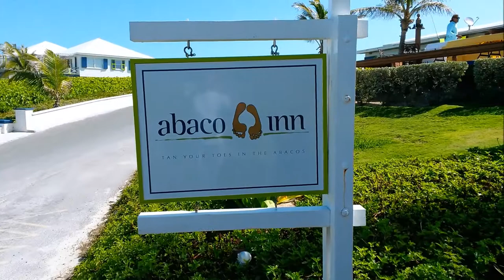Abaco Inn 2014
Art show at Abaco Inn on March 15 2014.